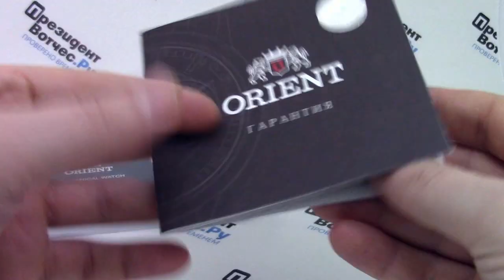Часы Orient EZ09004W [FEZ09004W0] - видео обзор от PresidentWatches.Ru